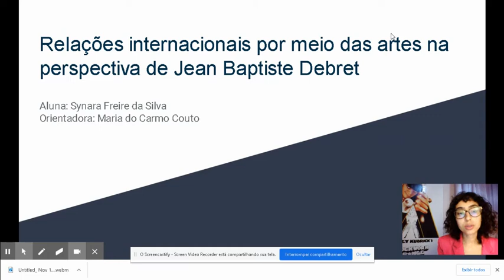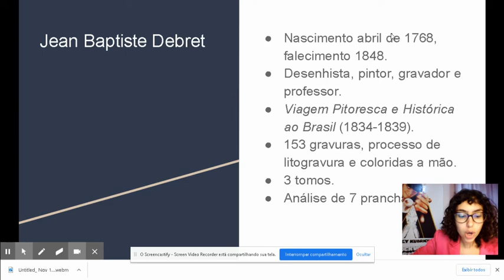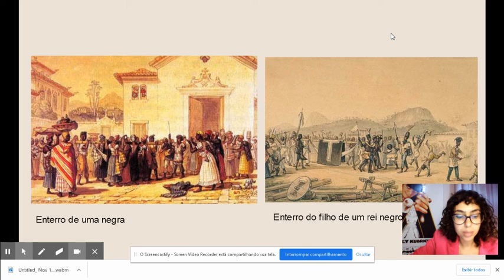(U1432) Relações internacionais por meio das artes na perspectiva de Jean-Baptiste Debret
"Título: (U1432) Relações internacionais por meio das artes na perspectiva de Jean-Baptiste Debret
Autor: Synara Freire da Silva
Orientador: Profa. Dra. Maria do Carmo Couto da Silva
Colaboradores:
Palavras-Chaves: ARTE-BRASIL-SÉCULO XIX; JEAN-BAPTISTE DEBRET (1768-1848); COSTUMES SOCIAIS-BRASIL-SÉCULO XIX; MISSÃO ARTÍSTICA FRANCESA (1816)"